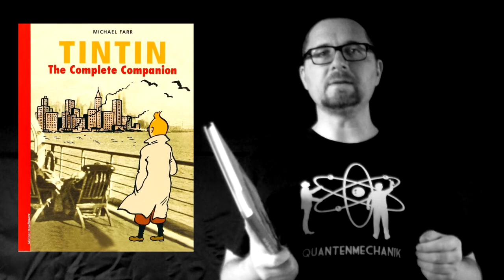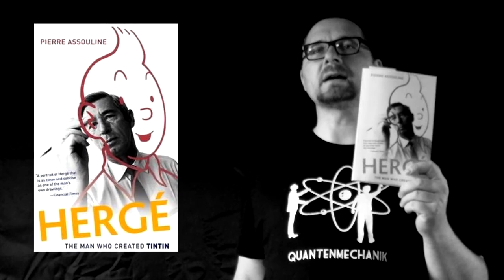Sapristi! - 00 - Prolog (Tintin / Tim und Struppi)